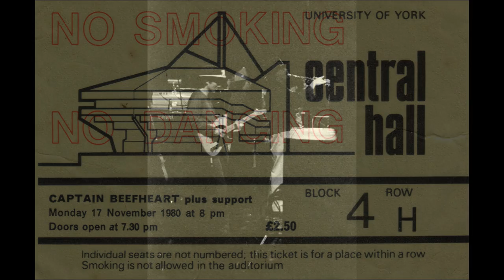THE MAGIC BAND - SUCTION PRINTS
At the Irish Centre, Leeds, West Yorkshire. Thursday 5th December 2013.
Eric Klerks, Denny 'Feelers Rebo' Walley, John 'Drumbo' French, Mark 'Rockette Morton' Boston, Andy Niven.